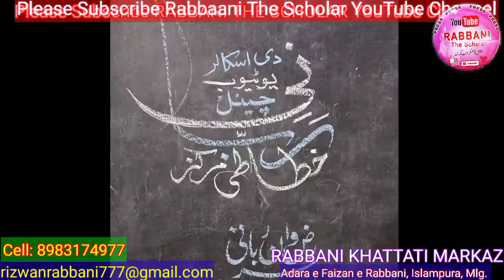Shagufta || MAAN pr Umda Nazm || A Student of RABBANI KHATTATI MARKAZ